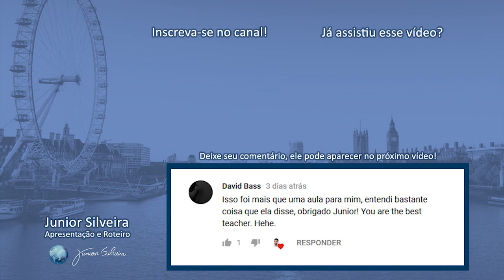5 PALAVRAS QUE VOCÊ USA ERRADO! | Junior Silveira